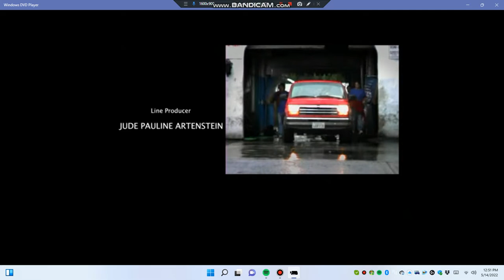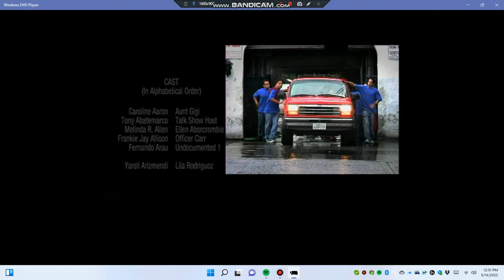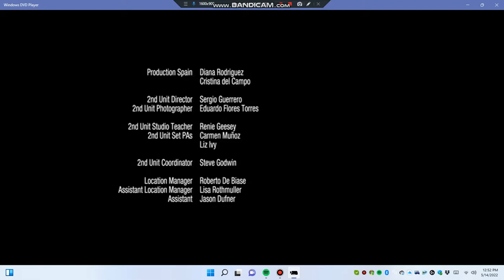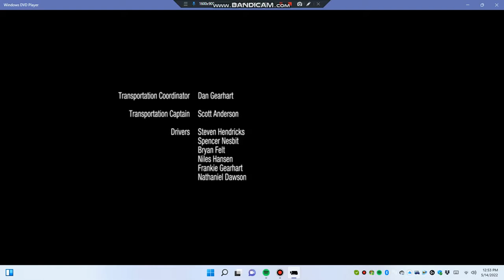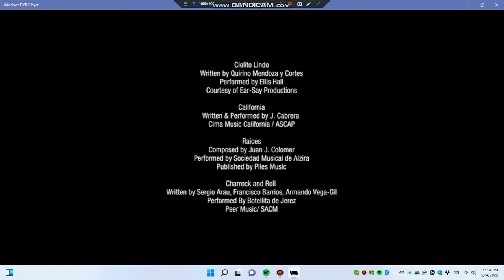Closing To A Day Without A Mexican 2004 DVD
1. Closing Credits

2. Directorsite DVDs Logo